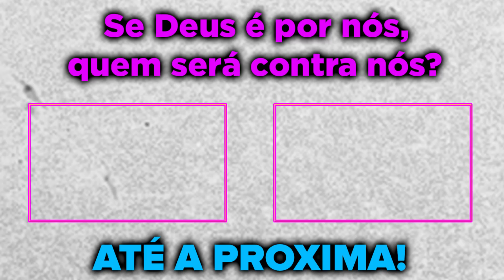EMOCIONANTE!🥺PAULINHO O LOKO DEU GANK NO JORNALISTA DO CPX TELASCO E ELE CONTOU SUA HISTORIA! GTA RP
Sejam bem vindos a mais um vídeo aqui no canal. Que Deus possa abençoar cada um.